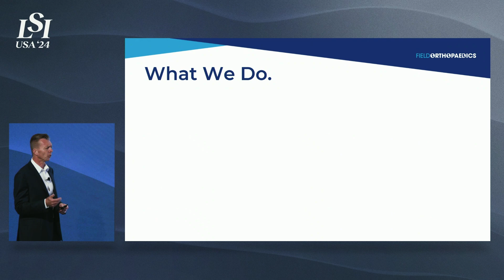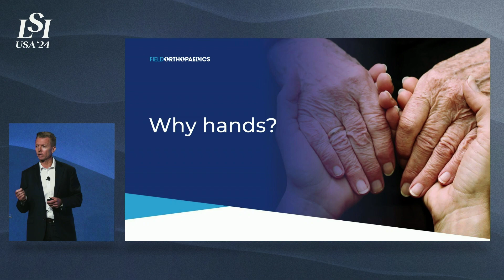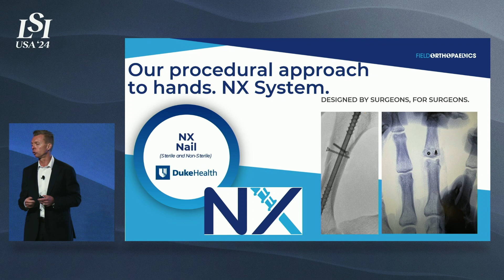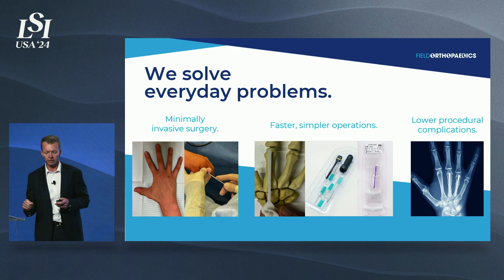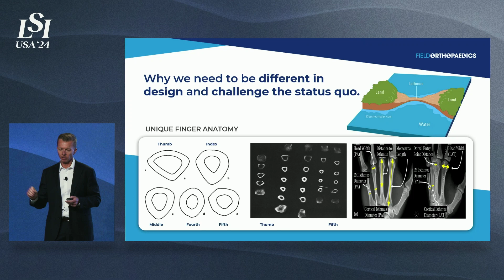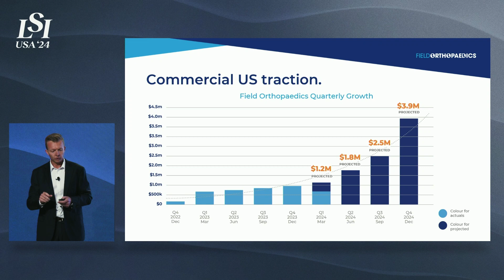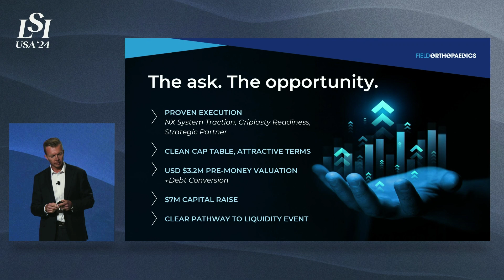Patryk Kania, Field Orthopaedics - Cannulated Screws & Intramedullary Nailing System | LSI USA '24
Patryk Kania presented Field Orthapaedics at LSI USA ‘24 Emerging Medtech Summit.

Field Orthopaedics is dedicated to developing innovative products to meet the needs of complex fracture management, arthritis and microsurgery.